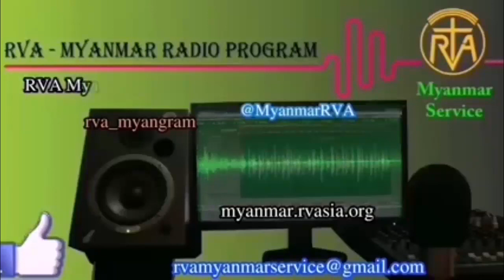MYANMAR PROGRAM FEB 04 2023 အာဗီအေမြန်မာဘာသာ မိနစ် ၃၀ ရေဒီယိုအစီအစဉ် ၄၊ ၂၊ ၂၀၂၃ စနေနေ့